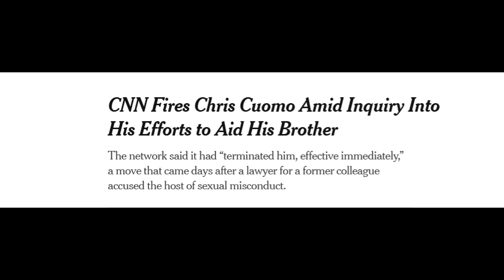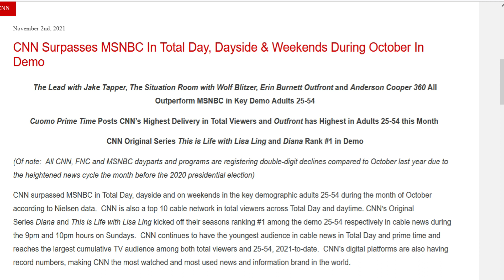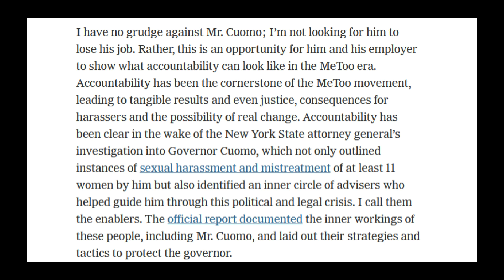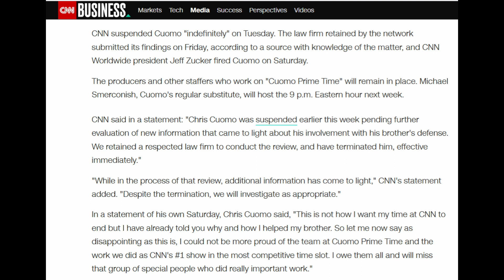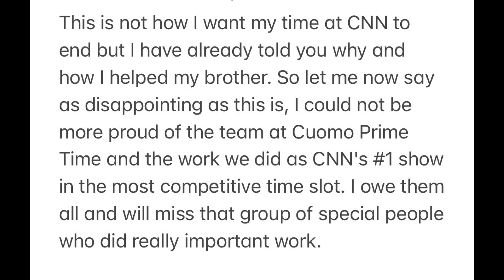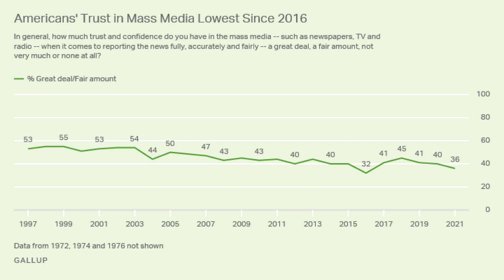CNN's Hesitance to Fire Chris Cuomo Hurts Its Credibility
CNN should have taken care of this a long time ago.